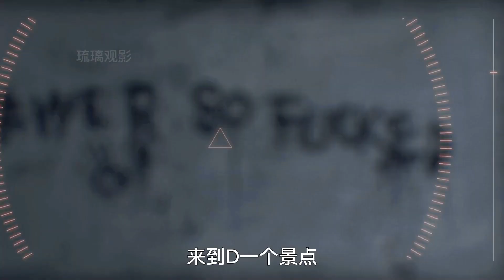人類消失后，三個機器人到地球參觀，發現地球已是喵星人的世界！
No.3 | 索隆領百萬獸人卷土重來，白城備戰《指環王》新篇章20年等待終得償

不為人知的都市傳說,都市傳奇,懸案,怪談,都市傳說,影視解說,科幻電影,電影解說